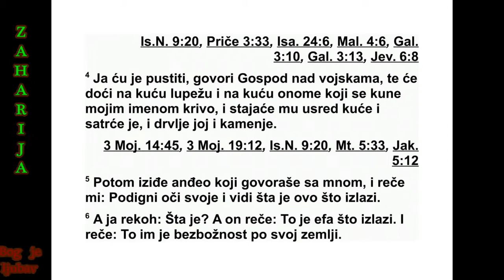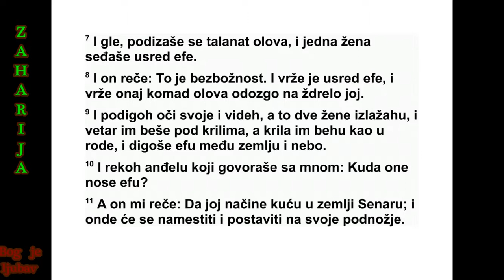KNJIGA PROROKA ZAHARIJE GLAVA 5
5 Тада сам опет подигао очи и погледао,
кад гле, био је то свитак који лети. 2 А анђео
ме је упитао: „Шта видиш?”
Одговорио сам: „Видим свитак који лети,
двадесет лаката дуг и десет лаката широк.”
3 Тада ми је рекао: „То је проклетство које
долази на сву земљу. Сви који краду, што је
449 ЗАХАРИЈА 2,6 - 5,3
*3,1 „Сотона” значи „противник, непријатељ”.
забрањено на једној страни свитка, остају
не кажњени, и сви који се заклињу, што је
за брањено на другој страни свитка, остају
некажњени. 4 ‘Ја га шаљем’, говори Господ
над војскама, ‘да уђе у кућу лопова и у кућу
онога који се криво заклиње мојим именом.
И боравиће у кући његовој и уништиће је за -
једно с њеном дрвном грађом и камењем’.”
5 Тада ми је анђео који је разговарао са
мном пришао и рекао: „Подигни очи и погле -
дај шта се то појављује.”
6 А ја сам упитао: „Шта је то?”
Он је рекао: „То што се појављује јесте
ефа.”* Затим је наставио: „Такви су зли по
свој земљи.” 7 И гле, подигао се округли
олов ни поклопац, и једна жена је седела ус -
ред ефе. 8 А он је рекао: „Ово је Зло.” И гур -
нуо ју је назад у ефу, а на отвор је бацио те -
жак комад олова.
9 Затим сам подигао очи и угледао како се
појављују две жене с ветром у крилима. Кри -
ла су им била попут родиних крила. И подиг -
ле су ефу између земље и неба. 10 А ја сам
упитао анђела који је разговарао са мном:
„Куда носе ефу?”
11 Он ми је одговорио: „Да жени саграде
кућу у земљи Сенару, и кад буде завршена,
по ложиће је тамо на њено место.”